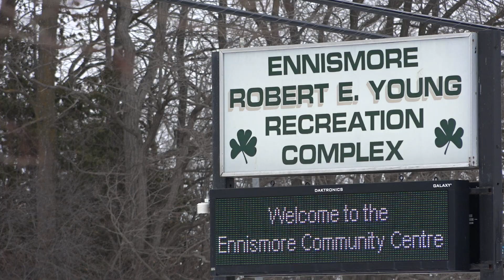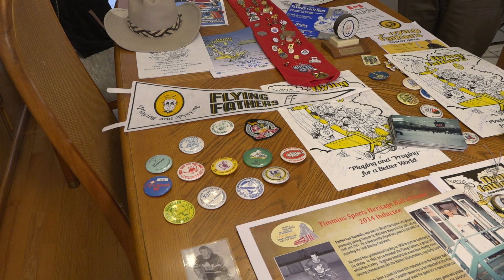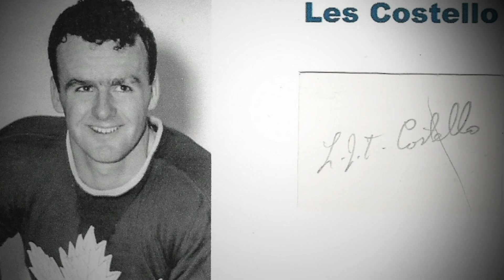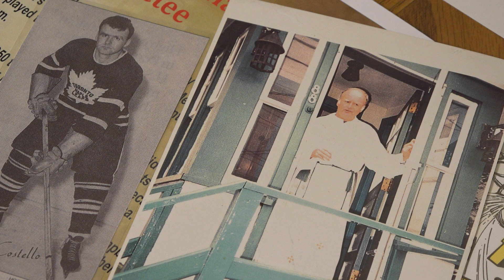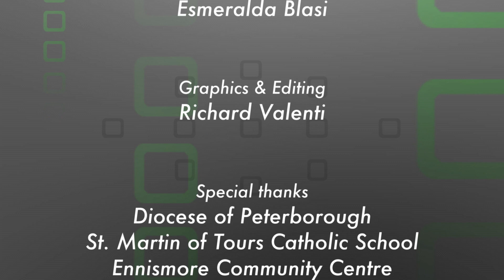Catholic Focus: The Flying Fathers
What’s more Canadian than playing hockey in a small town in rural Ontario? The Flying Fathers do precisely that. The story of the hockey-loving priests began in 1963. Former NHL player turned priest, Les Costello, led the team to raise money for local charities. The team existed for 45 years, until vocations to holy orders began to drop and priestly players were far and few between. After Fr. Costello’s death in 2002, the team disbanded entirely. Today, Fr. John Perdue, vocations director for the diocese of Peterborough, resurrected the Flying Fathers for one more night of hockey bliss. S+L's Emilie Callan travelled to Peterborough where the next generation of Flying Fathers played their first game in nearly 10 years. This is a comeback story Canadian Catholics--and all Canadians--can cheer for.